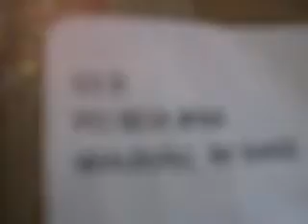Unboxing CCS Stuff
Acid Indigo Zip Flex Jeans
Supra Skytops